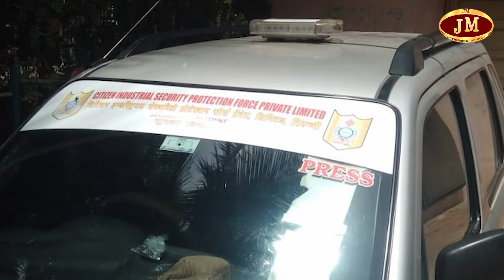திருச்சி| டூபாக்கூர் சைரன் ஆசாமி சுற்றிவலைத்த கண்டோன்மென்ட் போலீஸ்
ஆசாமி சுற்றிவலைத்த கண்டோன்மென்ட் போலீஸ்